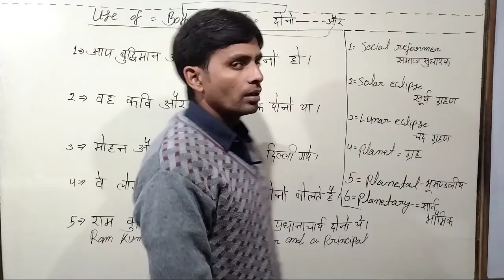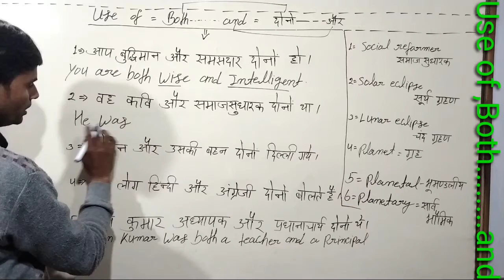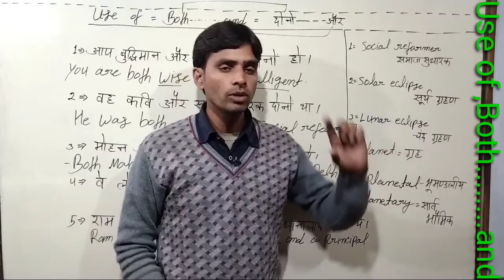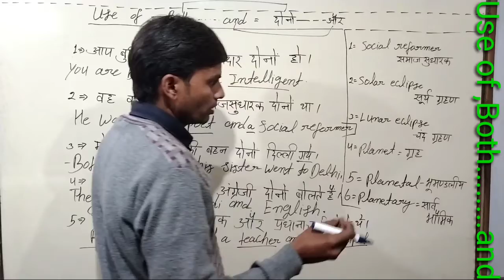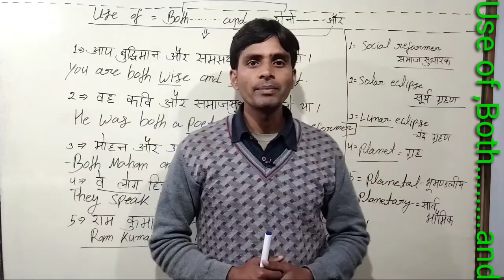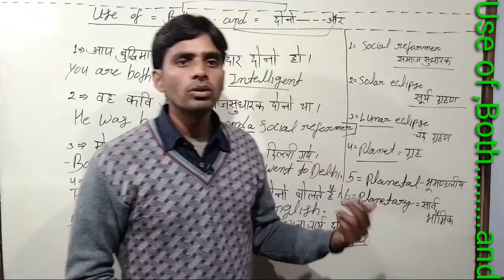G.M. English Grammar Classes Use of. , Both .........and